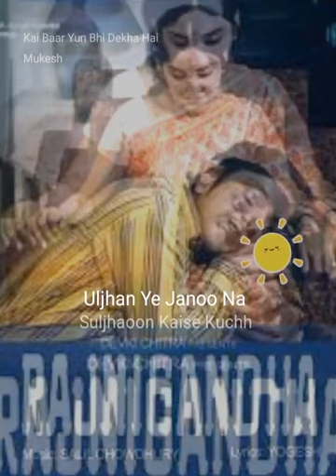Kai Baar Yu bhi hota hai | Mukesh | Cover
Rajnigandha (transl. Tuberose) is a 1974 Hindi film directed by Basu Chatterjee. It is based on the short story "Yahi Sach Hai" by noted Hindi writer Mannu Bhandari.[1][2] The movie starred Amol Palekar, Vidya Sinha and Dinesh Thakur in the lead.

Directed by
Basu Chatterjee
Screenplay by
Basu Chatterjee
Story by
Manu Bhandari
Based on
"Yahi Sach Hai" by Mannu Bhandari
Produced by
Suresh Jindal
Starring
Amol Palekar
Vidya Sinha
Dinesh Thakur
Cinematography
K. K. Mahajan
Edited by
G.G. Mayekar
Original Score & Songs:
Salil Chowdhury

Lyrics for songs:
Yogesh
Release date
13 September 1974
Running time
110 minutes